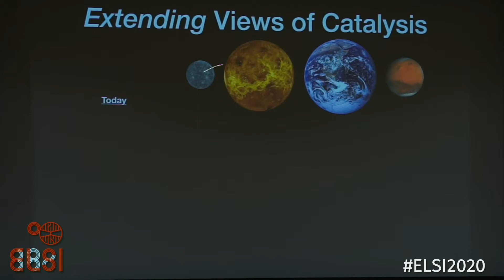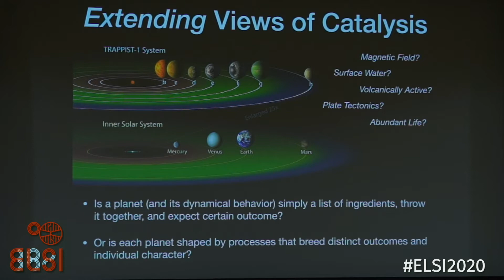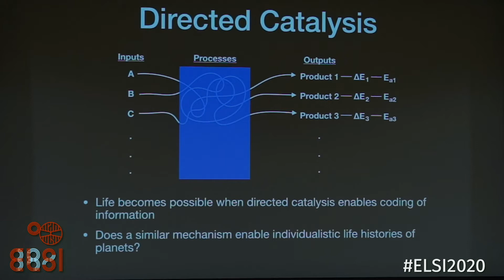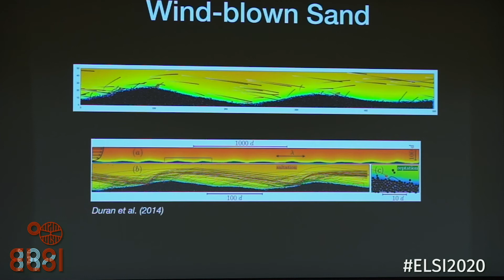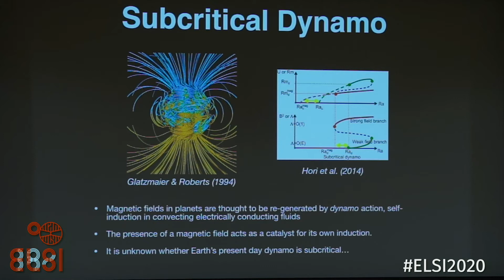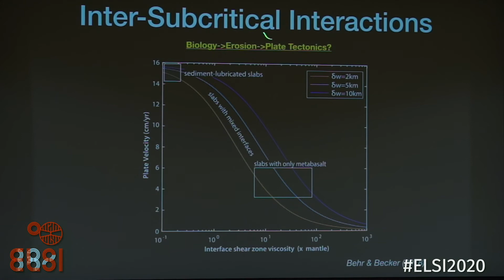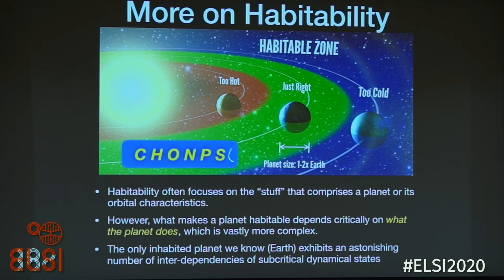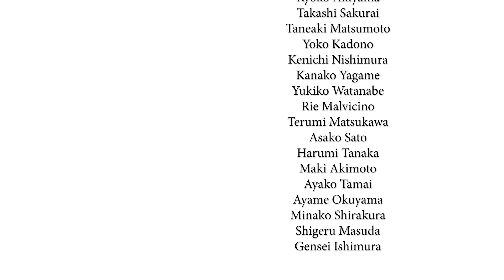ELSI2020 Symposium: John Hernlund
8th ELSI Symposium: “Extending Views of Catalysis” from February 3-7, 2020 at the Tokyo Institute of Technology.

"Life on a Sub-critical Planet"
presented by John Hernlund (Earth-Life Science Institute)